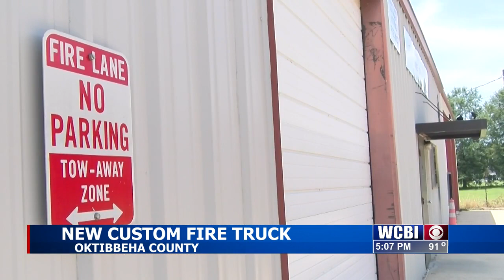East Oktibbeha Volunteer Fire Department gets new truck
The East Oktibbeha Volunteer Fire Department is retiring its 19-year-old fire truck for a new one. The new fire truck was paid for by county funds to upgrade Oktibbeha's fire services.